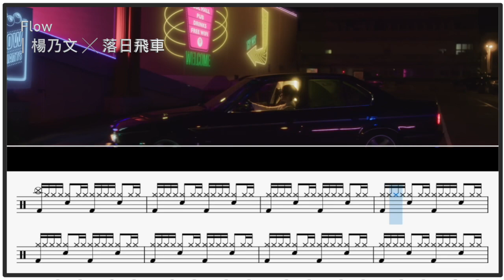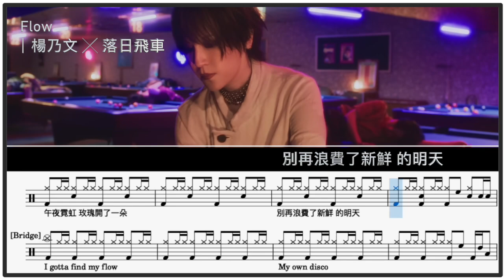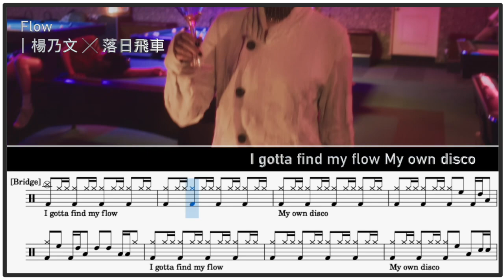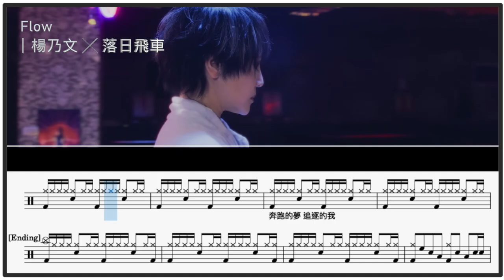Flow 楊乃文 落日飛車 Tempo:108｜動態鼓譜完整版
▍Flow
▍楊乃文 落日飛車
▍Tempo:108
歌詞
只剩街燈還亮著 空蕩的路上都沒人
有一股潮濕氣味 等著釋放
這城市剩我還醒著 清醒著卻滿是傷痕
有位流浪的靈魂 等著原諒

奔跑的夢 追逐的我
星火燎原的誓言 都熄滅
午夜霓虹 玫瑰開了一朵
別再浪費了新鮮 的明天

這城市剩我還跑著 跑到連心跳都忘了
有一滴莫名眼淚 濕了臉龐

I gotta find my flow
My own disco
I almost got my flow
My own disco